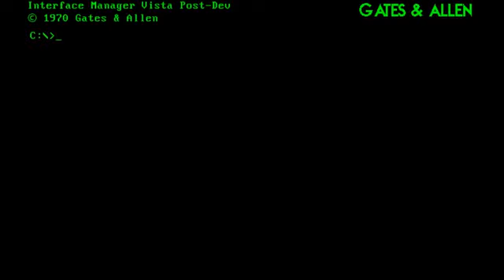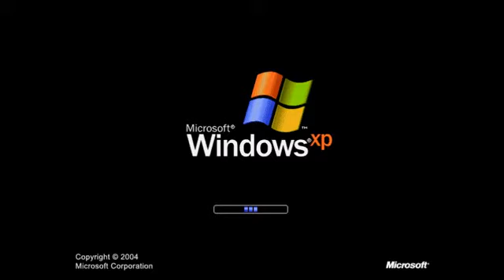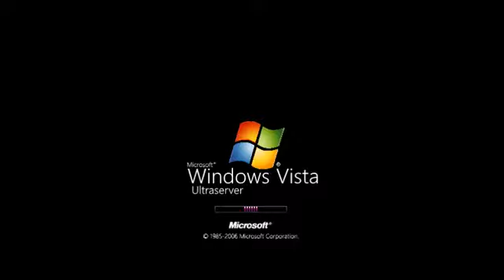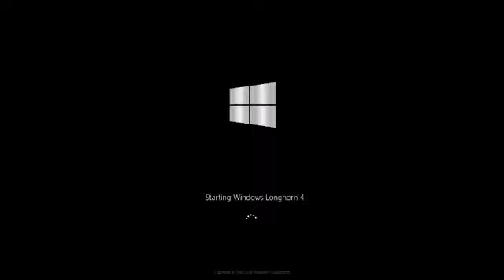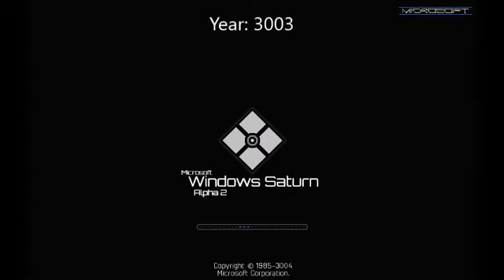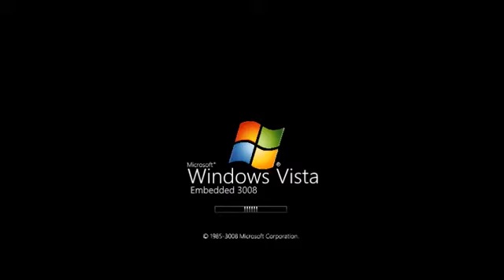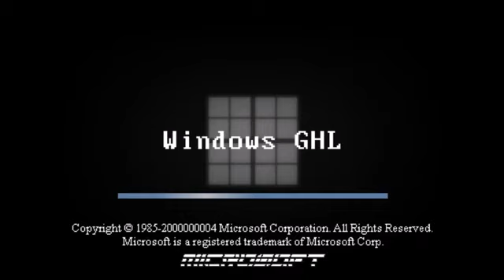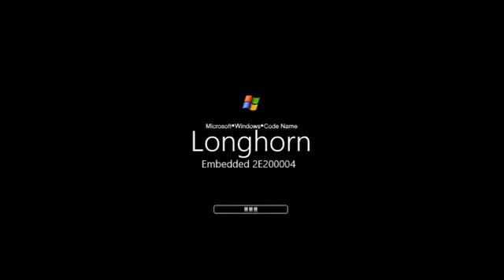(REUPLOAD) Windows Never Released 161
Reupload for Arsen54800